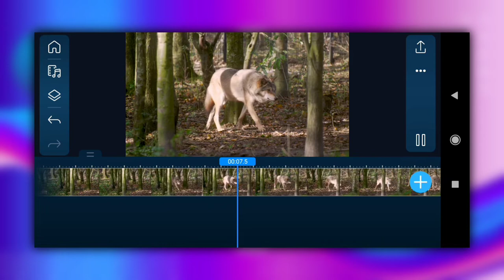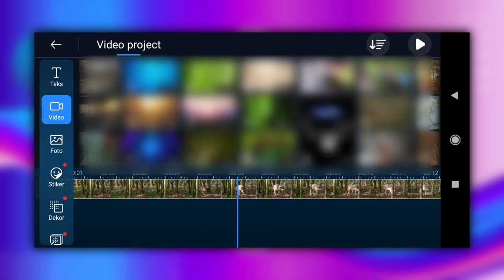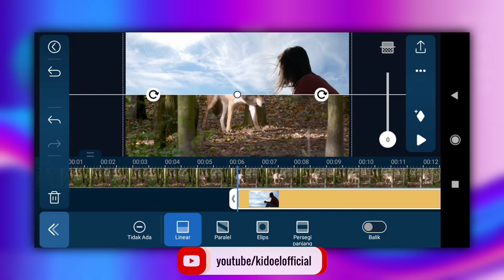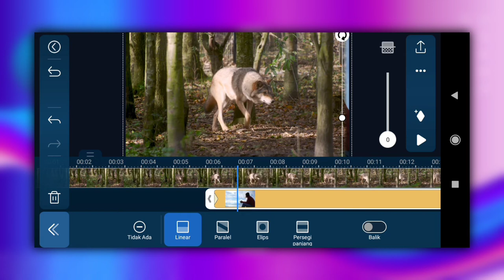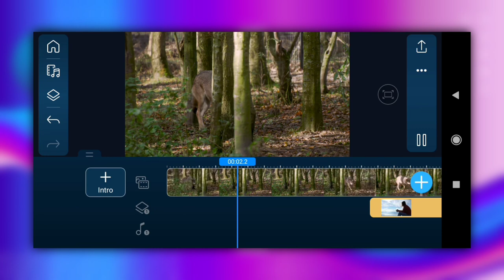Membuat Animasi Text Masking Transisi - Tutorial Power Director Indonesia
Video kali ini akan membahas cara membuat animasi text masking transisi dengan aplikasi power director. Sebelum melakukannya harus kita ketahui dulu cara menggunakan fitur-fitur power director selanjutnya baru ke tahap cara edit video menggunakan power director.
Tutorial cara edit video power director sebenarnya sangat mudah asalkan kita mengetahui fitur fitur powerdirector sekaligus cara menggunakan fitur tersebut.